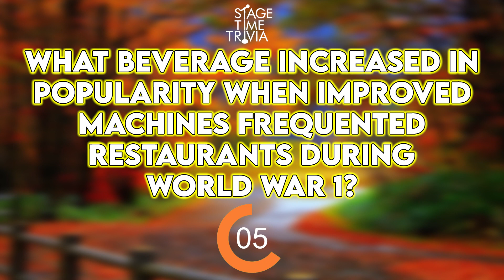Question of the Day 11/08/23 | Stage Time Trivia